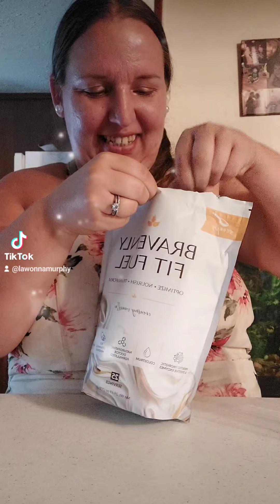Bravenly package came in the mail today